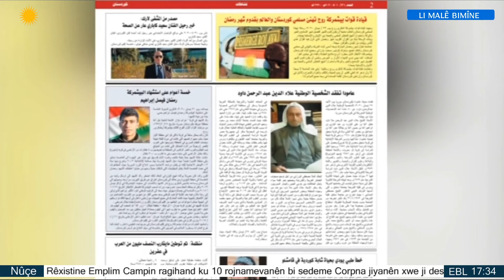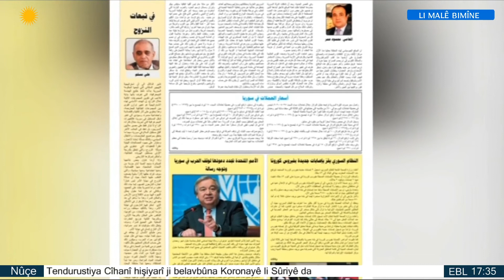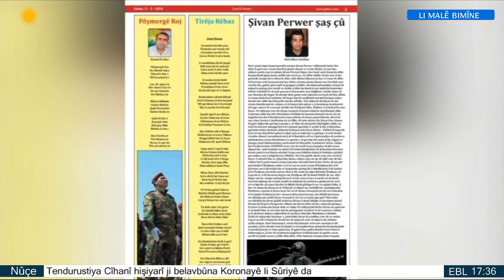نشرة آرك السبت 02 ايار 2020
ـ المكتب السياسي للـ PDK-S يعزي فخامة الرئيس نيجيرفان بارزاني بوفاة خالته
ـ الحسكة .. متابعة الأوضاع الصحية لمصابي فايروس كورونا
Bultena ARKê…Şemiyê 02 Gulanê 2020 an.
-  PDK-S birûskeke sersaxiyê ji Serok Barzanî re şand.
-  Hesekê... Şopandina Rewşa tûşbiwên Vaîrosa Korona.